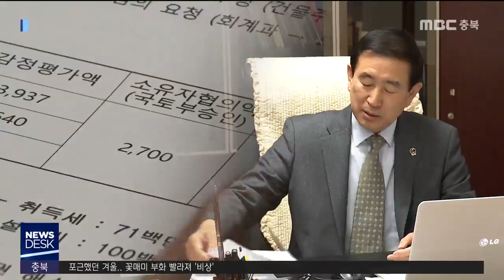'27억 무단 매입' 충주시장 알고도 침묵ㅣMBC충북NEWS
[앵커]
 의회 승인 없이
수십억 짜리 건물과 땅을 사들인
충주시 담당 공무원들이
조길형 시장에게도 한 달이나 늦게
보고한 사실이 드러났습니다.

 조 시장은 중대한 문제가 있다는 걸
알게 된 뒤에도 의회에 나가 침묵을
지켰습니다.

[기자]
 옛 한전 연수원 무단 매입 사실이
조길형 충주시장에게 보고된 건
시의회 회기 중이던 지난달 21일입니다.

 매입한 지 거의 한 달이 다 된 시점으로,
이때까지 조 시장은 의회 승인을
받은 뒤 사들인 걸로 알고 있었습니다.

 담당 부서는 몰래 산 사실을 숨겨가며
의회 승인을 받아보려다,
의회가 연거푸 거부하자
뒤늦게 시장에게 보고했습니다.

 그리고  8일 뒤에 열린 시의회 본회의.

 이미 연수원을 사들인 사실을 몰랐던
의회는 이번에도 승인을 내주지 않았습니다.

[김낙우/충주시의회 행정복지위(4.29)]
"수안보 도시재생 뉴딜사업 편입토지 매입 건은 주차장 부지의 재검토와 토지 및 건물 매입가 재협의가 필요가 있다고 판단되어 삭제하는
것으로 수정 심사하였고."

 의회에 나가 이 모습을 지켜본
조길형 시장은
이미 샀다는 걸 알면서도
단 한마디 없이 침묵을 지켰습니다.

 조 시장은 모두 사실대로 얘기하라고
지시해, 담당 공무원들이 당연히
얘기한 줄 알았다고 해명했습니다.

    [조길형/충주시장]
"(의회에) 다 얘기를 한 줄 알았는데 이 얘기를
안 한 거를 그때까지도 제가 몰랐죠. 제가
관리 감독 제대로 못한 잘못이 있습니다."

 얘기할 기회가 없었다는 담당 공무원과
지시만 하고 확인하지 않은 시장.

 충주시의회는 성명서까지 발표하면서
부당 매입에 대한 대책을
내놓으라고 충주시를 압박했습니다.

 [허영옥/충주시의회 의장]
"집행부에 대한 견제 기능과 투명한
행정 절차를 위한 지방의회 고유의 권한을
심각하게 침해한 행위임에 틀림없다."

 조길형 시장은 이번 일로
두 번이나 공개 사과를 하면서도
"일을 열심히 하다보면 또 있을 수 있는 일"
이라고 말했습니다.

     [조길형/충주시장]
"다시는 이런 일이 없겠다고 약속은 못합니다.
또 있을 수 있어요. 일을 많이 하다 보니까.
그러나 분명히 약속드릴 것은 앞으로
이런 일이 없도록 하겠단 약속은 못 드리지만
어떤 경우에도 정직하게."

 MBC 뉴스 정재영입니다.